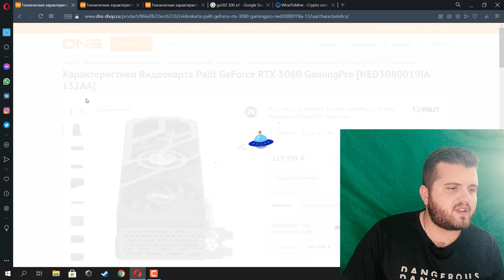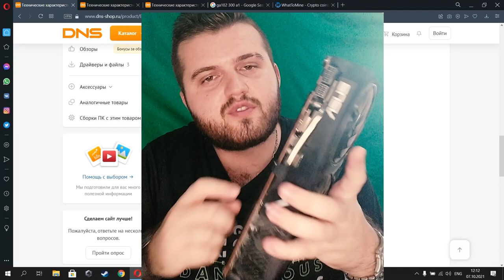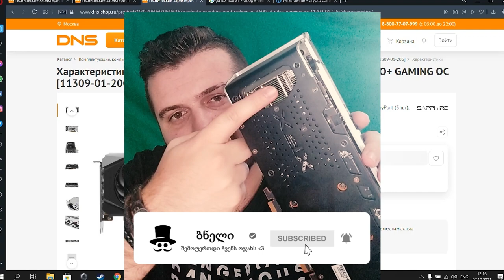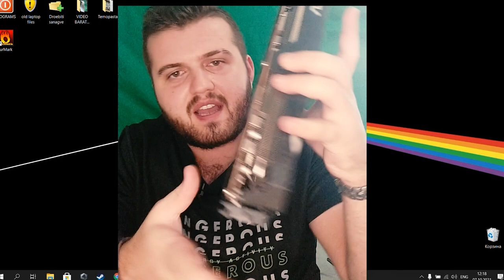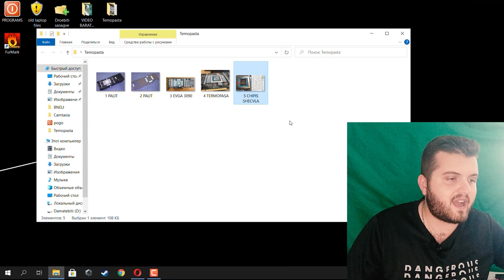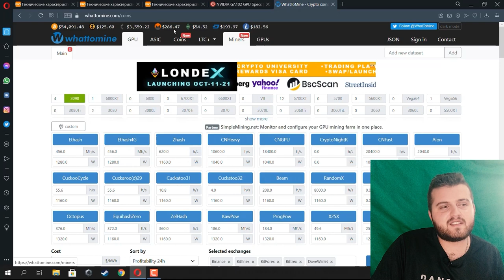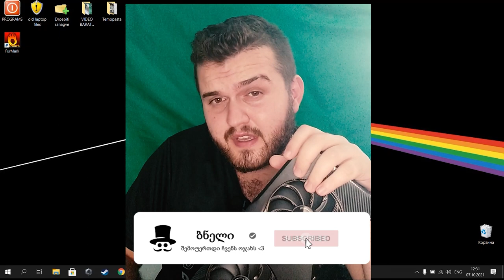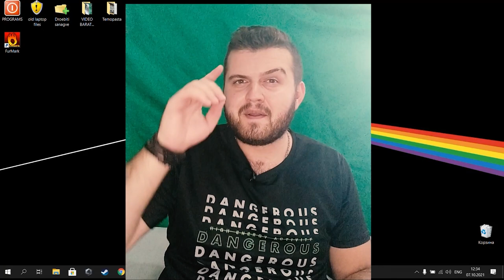როგორ ავარჩიოთ ვიდეო-ბარათი? მაინინგი თუ გეიმინგი? AMD თუ NVIDIA?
მოგესალმებით მეგობრებო, კეთილი იყოს თქვენი დაბრუნება ბნელ არხზე ;)

ამ ვიდეოში თქვენ გაიგებთ, თუ როგორ ავარჩიოთ ვიდეობარათი ჩვენი კომპიუტერისთვის, NVIDIA თუ AMD. გაიგებთ თუ რა არის მნიშვნელოვანი ვიდეო ბარათის GPU ს არჩევაში, ღირს თუ არა მეორადის ყიდვა, მაინინგისთვის რომელი აჯობებს და გეიმინგისთვის.

თუ რაიმე სახის კითხვა გექნებათ, ან თხოვნა დაწერეთ კომენტარებში. მადლობას გიხდით, რომ დამითმეთ თქვენი ძვირფასი დრო ;) დროებით და მომავალ შეხვედრამდე :*